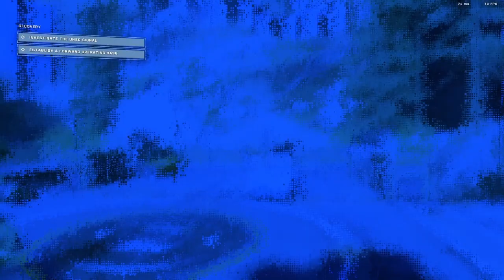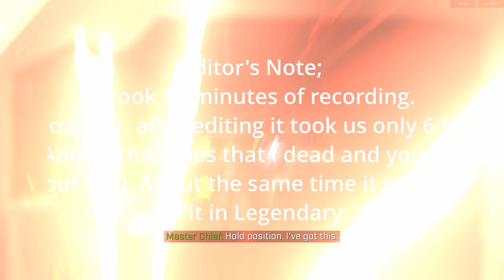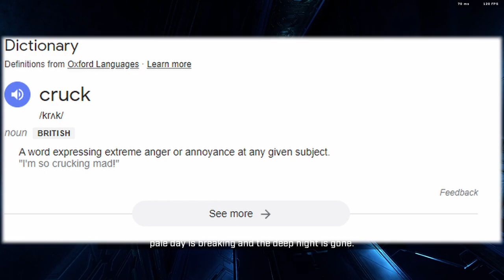The Complete LASO Experience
The entire LASO experience in one long video! Let me know if you like this type of video.

Chapters
00:00 Video Intro
03:08 Halo Infinite LASO Part 1
18:38 Halo Infinite LASO Part 2
50:30 Halo Infinite LASO Part 3
1:07:04 Halo Infinite LASO Part 4
1:34:10 Halo Infinite LASO Part 5
1:47:24 Halo Infinite LASO Part 6
2:24:10 Halo Infinite LASO Part 7